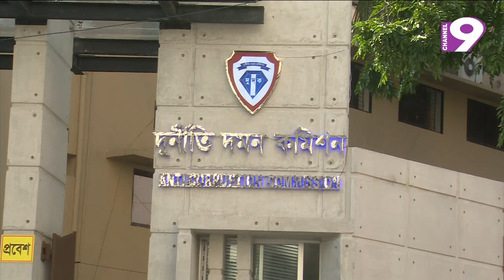সিনহা তদন্ত : দুদকে ফারমার্স ব্যাংকের সাবেক এমডিসহ ৬ জন